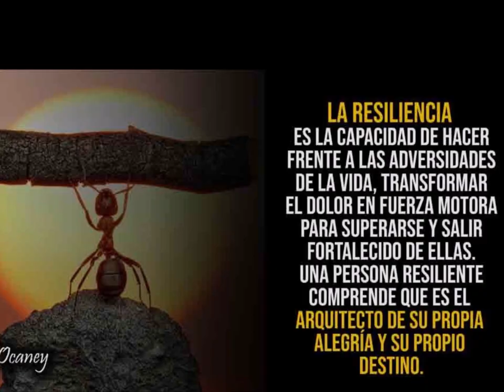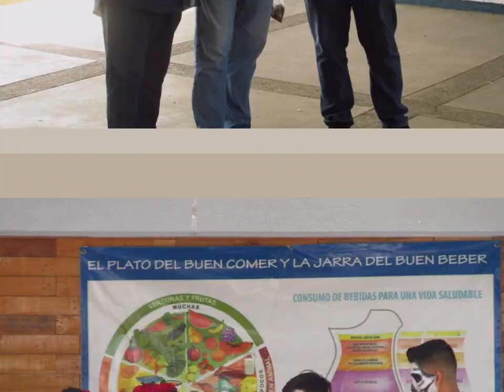SECUNDARIA 5, IGNACIO MANUEL ALTAMIRANO, PLAYAS DE TIJUANA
Ante la adversidad, una actitud positiva es siempre la mejor respuesta.
QuedateEnCasa, con todo lo que necesitas para que el confinamiento sea más divertido.